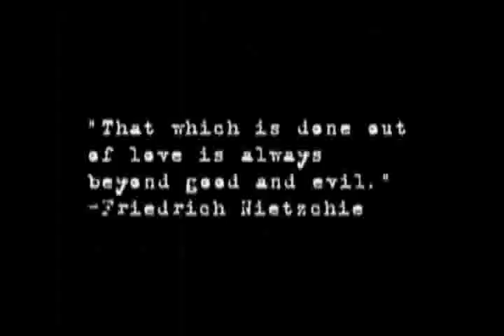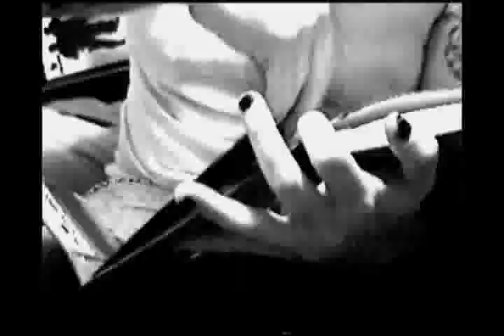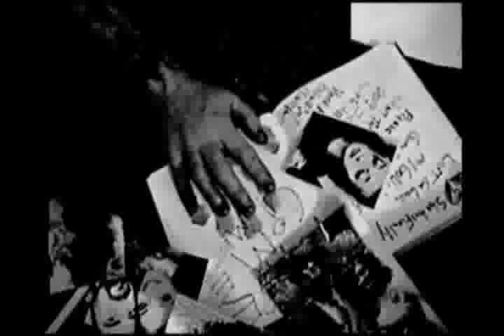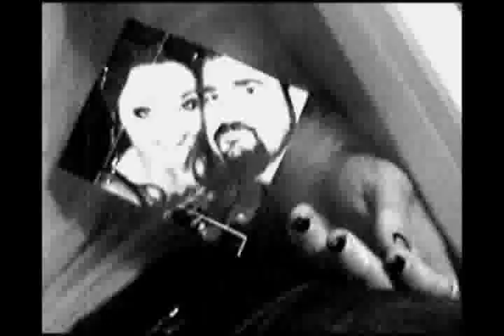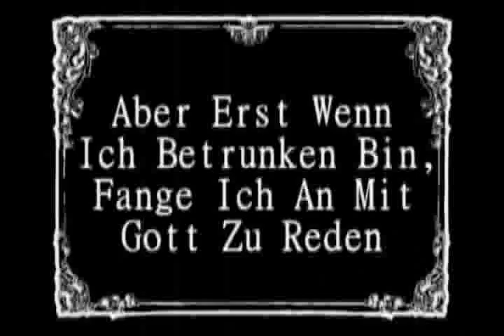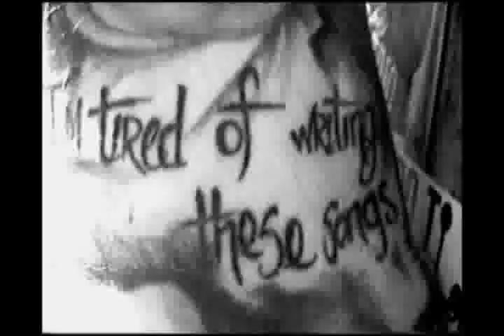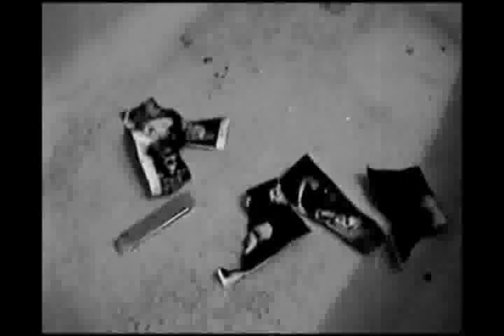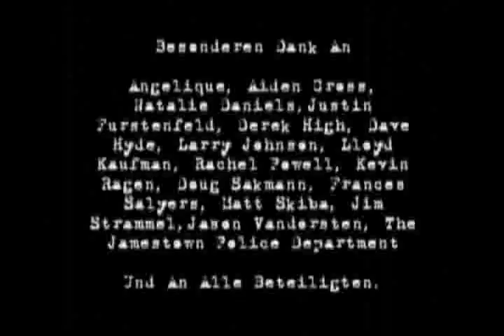"13, 195, 6 und 1" a film by the reverend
Assistance was given by Jamie Bennett, Chasity Shirley and Brandi Wilson Copenhaver.